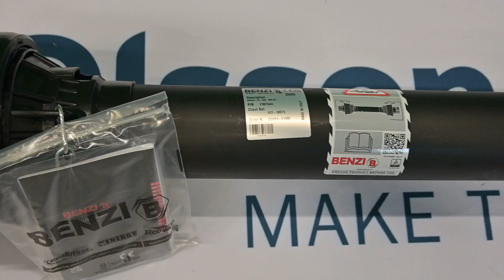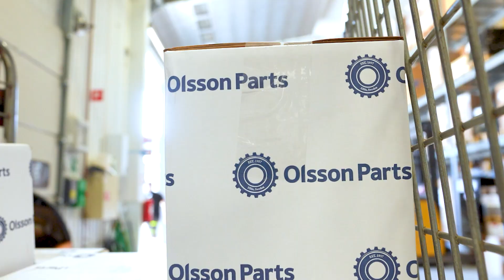OLSSON PARTS PRODUKTTIPS – Kraftöverföringsaxlar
Kenta Gullborn pratar om olika kraftöverföringsaxlar och tar upp vikten av axelskydd och underhåll för bästa prestanda.

I den här videon pratar vi om kraftöverföringsaxlar och visar exempel från Olsson Parts sortiment. Vi pratar om säkerhet, vikten av att använda axelskydd och hur man förlänger livslängden på sin axel med regelbundet underhåll och smörjning.
På olssonparts.com finns ett stort utbud av kvalitetsaxlar från Benzi, allt från standardaxlar till axlar med smatterkoppling, lamellkoppling, vidvinkel, brytbults- och frihjulskoppling. Här finns också flera axelkomponenter, adaptorer, splinesaxlar, gafflar, knutkors, kopplingar och skydd. Våra delar är kompatibla med Bondioli och Walterscheid.

🇬🇧 English summary (Subtitles available in English)
Kenta Gullborn explains the importance of PTO shaft protection and maintenance for better performance and durability.

We show examples from Olsson Parts’ PTO range and talk about safety, shaft protection, and how to extend service life with regular maintenance. Our range includes shafts and components from Benzi – compatible with Bondioli and Walterscheid.